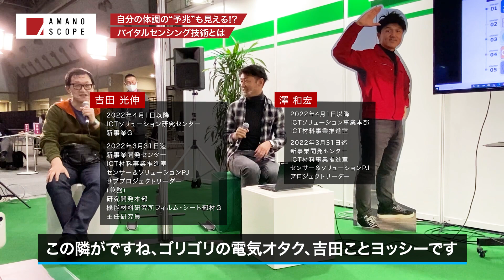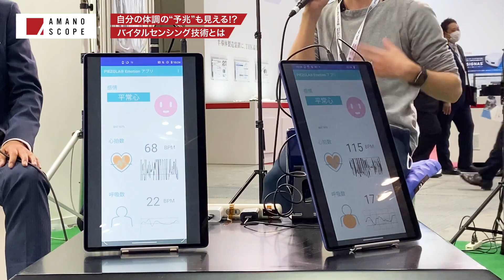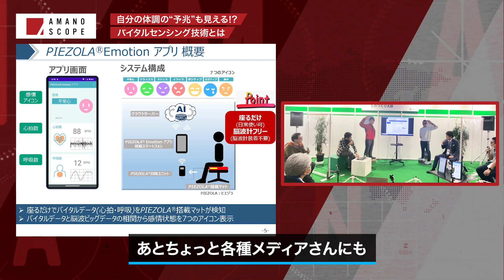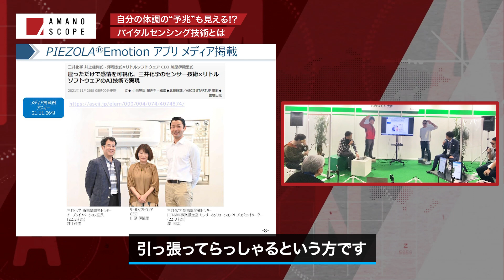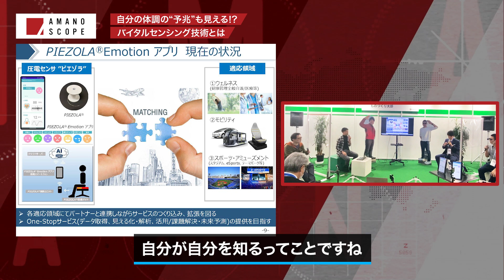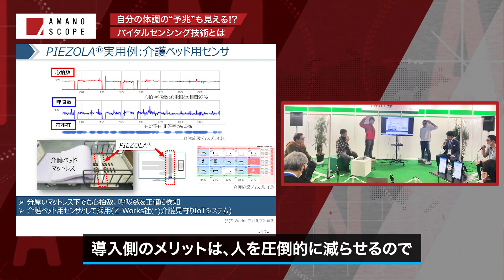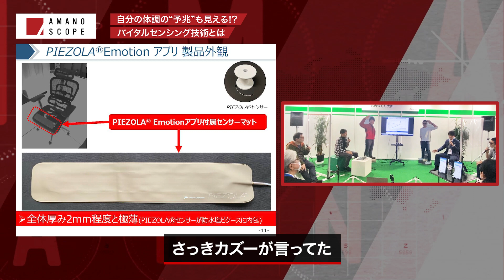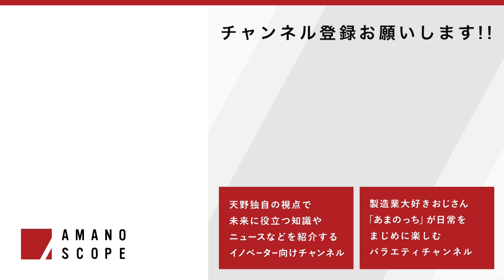【feat.三井化学＆ものづくり太郎】「究極のデジタルツイン」と、ものづくり太郎と天野が驚愕した、ヒトの感情や体調を可視化するバイタルセンシングとその社会実装【TXFA 天野眞也】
■■■■「センサ」「AI」に関心をお持ちの方は必ず見てください■■■■

【もはや「人間のデジタルツイン」と一同驚愕！？三井化学が仕掛けるバイタルセンシング技術とは】
2021年12月に東京ビッグサイトで開催された「SEMICON Japan 2021 Hybrid」。
その特別企画として「天野眞也」「ものづくり太郎」「三井化学株式会社」のスペシャル対談を実施しました！

三井化学のフレキシブル・高感度極細の接触・振動センシング基材「PIEZOLA（ピエゾラ）」とリトルソフトウェア社の「 AIプラットフォーム」を融合することで、7つの感情を可視化する「PIEZOLA Emotion（エモーション）アプリ」を開発。
このアプリケーション開発の背景やシステムの中身と現在地、そして将来的な社会実装イメージまで、「ライフスタイル」「ウェルネス」「メディカル」など、『未来の社会』が垣間見えるセッションです。

0:00 オープニング
1:34 三井化学の現在
5:21 座るだけで感情が分かる
12:04 健康状態の""予兆"を知る
19:48 介護ベッド用センサに
23:36 高温でも感度を維持

■ものづくり系YouTuber ものづくり太郎 氏　プロフィール
日本では製造業に関わる人口が非常に多いが、YouTube の投稿に製造業関連の動画が少ないことに着目。「これでは日本が誇る製造業が浮かばれない」という想いから、自身で製造業(ものづくり)に関わる様々な情報を提供しようと決心し、活動を開始。ものづくり系 YouTuber として様々な企業とコラボレーションを行っている。業界に関する講演や、PR 動画制作等多数。

1992年、キーエンスに新卒入社。工場の自動化に関わるセンサやカメラの提案に従事し、グループ責任者、営業所長を経て社長直轄の海外営業・重点顧客プロジェクトの初代リーダーに抜擢。売上数百億円から二千億円の企業へと成長するまでの期間、営業として第一線でけん引する。キーエンスで築き上げた自動車・食品・半導体などのあらゆる業界の生産現場を見てきた経験と、顧客と共に海外を含む新工場プロジェクトを成功に導いてきた実績を基に、2010年に起業。
現在は、FAプロダクツ会長、ロボコム社長、日本サポートシステム社長などを兼務し、製造業のDXから生産ラインの開発・実装までを包括的に支援するコンソーシアム「Team Cross FA(チームクロスエフエー)」ではプロデュース統括として旗振り役を務める。
日本の基幹産業であるモノづくり産業を元気にし、日本を元気にするために、「デジタルファクトリー」を新しい輸出産業にする構想を公的機関や団体・企業と連携して推進中。また、製造業を優秀な若者が集まる憧れの業界にしたいとの想いから、学生向け業界教育、エンジニア育成、ロボットSIerの認知度向上にも尽力する。

〈AMANO SCOPEとは〉
AMANO SCOPEは、天野眞也が業界をリードするイノベーターたちと対談を行い、「日本の未来」「製造業の未来」について発信していくチャンネルです。
また、「営業」「経営」「製造業」などをテーマにした天野の一人語りによる情報発信も行っています。30年近くにわたり、製造業のDXを支援してきた経験と知見を活かしたユニークな視点で、視聴者の皆さまにとって新たな気づきとなるような情報をお届けします。